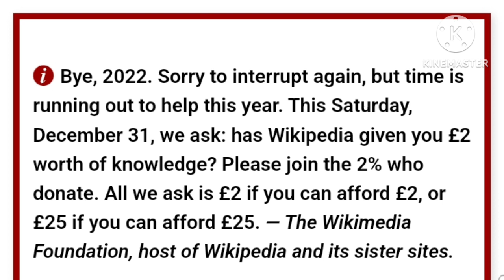bellybutton talks about new years day in 1st January 2023